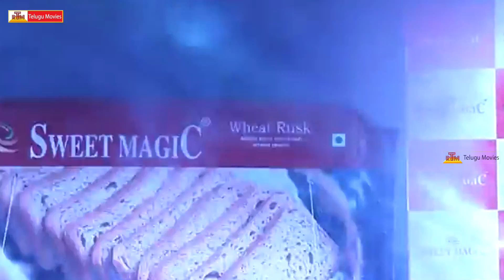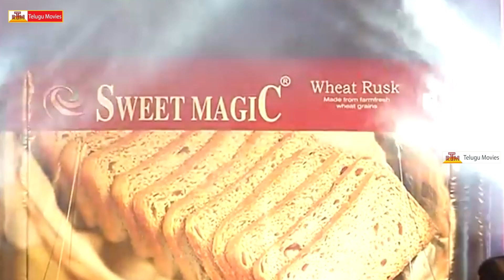Tollywood Top Directors Launches Sweet Magic Wheat Rusk Product | Koratala Siva | VV Vinayak